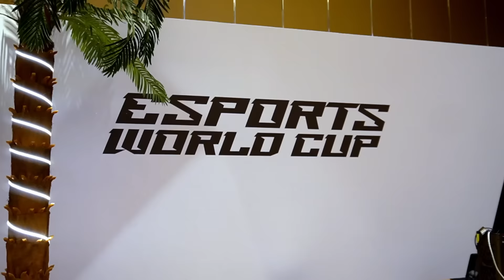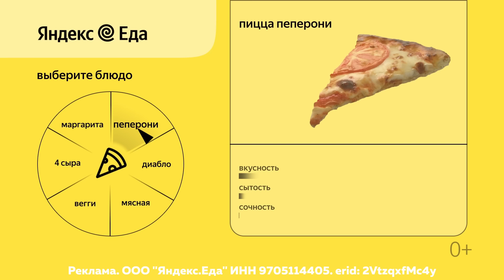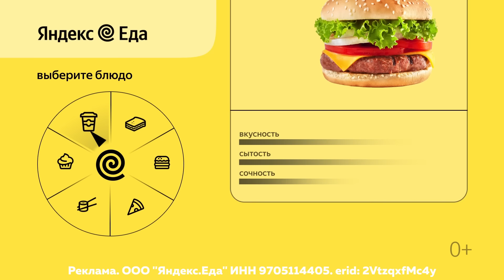VIRTUS.PRO НА ESPORTS WORLD CUP 2024 | VLOG 2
Игровые дни на Esports World Cup уже начались. В новом влоге с Эр-Рияда пообщались с Медведями об их подготовке, болели за парней на матче против Complexity и пофоткались с фанатами. Следующий соперник – Team Vitality, с которыми Медведи сразятся сегодня, в 14:30 МСК, за выход в полуфинал EWC 2024.

Смотри видео и узнай,  как проходило открытие CS2 сцены на главном турнире этого лета, и понравилось ли n0rb3r7 быть в роли контент-мейкера, а не игрока!

Перерыв между катками — время пополнить припасы с Яндекс Едой.
Всё от бургеров до десертов — с быстрой доставкой прямо к клавиатуре

00:00 – Тизер
00:32 – Начало
01:22 – n0rb3r7 об изменении системы турниров и рейтинга Valve
02:07 – Быть контент-мейкером или игроком – выбор Давида
03:10 – Подготовка к первому матчу
05:27 – Первая карта против Complexity
07:58 – Вторая карта против Complexity
09:30 – Комментарий Давида после игры
10:20 – Съёмка и встреча с фанатами
11:37 – Открытие сцены CS2 на EWC
13:08 – План Медведей перед игрой против Team Vitality
14:00 – Конец